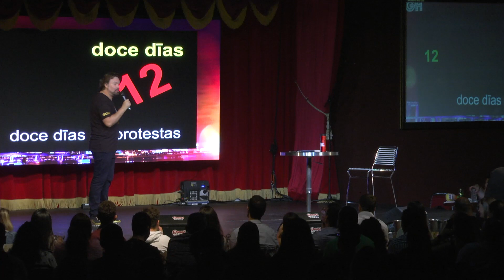El Show de GH 25 de Julio 2019 Parte 3